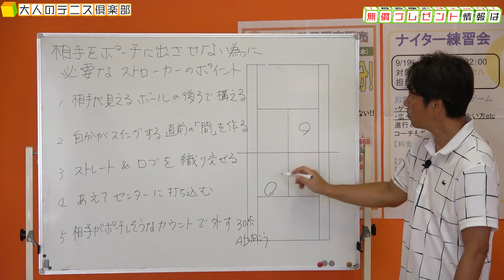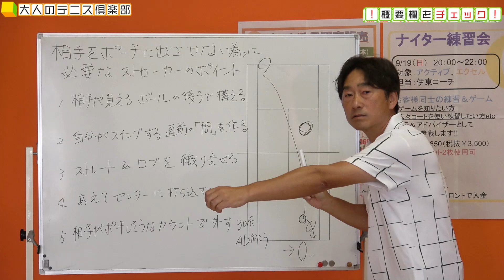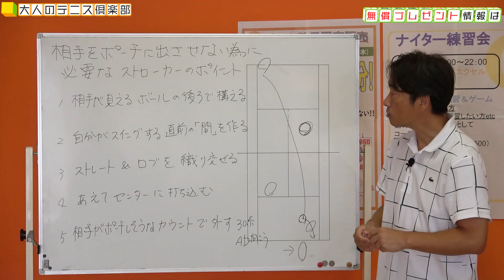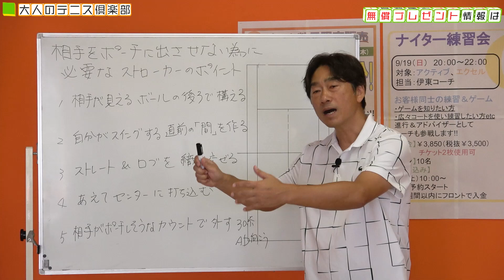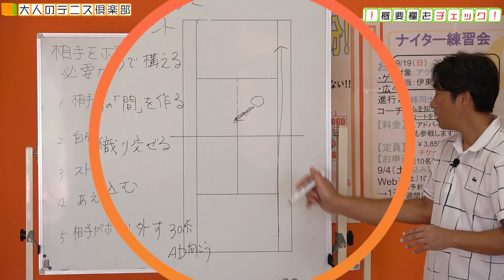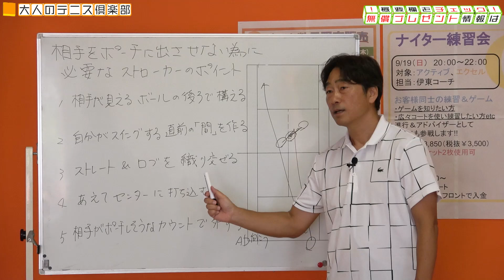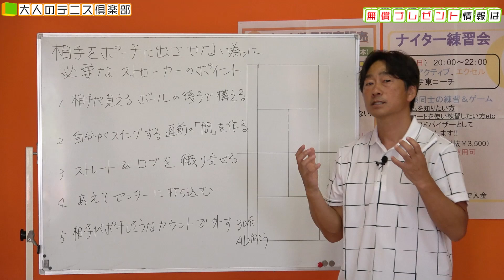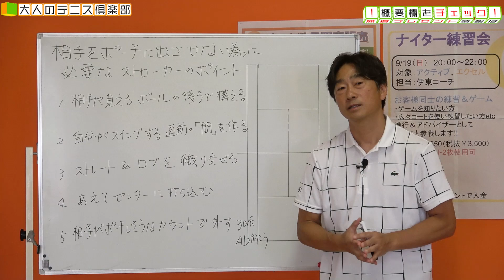ここを意識してストロークを打ち抜け！相手をポーチに出させないために必要なストローカーのポイント（日本語字幕あり）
‹　この動画を最後まで見ることで　›
・相手の前衛の動きを把握するためのボールの見方
・相手の前衛の動きを止めるために行う「間」の取り方
・相手のポーチを簡単にさせないための配球
・相手の前衛が動きにくくなるセンターの活用法
・相手がポーチに出てくるカウントを予測するために必要な考え方

等がわかるようになります
テニスライズでは毎日届く、テニスをライフワークにして
上達を目指す方向けのテニス上達情報メルマガを配信
▼無償プレゼントメルマガの登録はこちら

メルマガでお話ししている「テニスが最短で上達する為の意識と方法」を習得した方は
こんな結果報告いただいてます.

・コアの意味がわかり、テニスのコツがわかった
・質の高い1球1球を打つことの上達法だと実感しています。
・知らないと知っているとでは、大きな差が出るという事を見て感じました。
・コアを意識することによってストロークの打点が明確になり、自信が持てました。
・大変すばらしいプログラムを有難うございます！
・着実に上達が実感出来てきています。

埼玉県川口市のテニスコートから発信「テニス上達」「テニス最新情報」「テニスギア」
テニスコンシェルジュcozy河合です
「上達をはじめテニスをとことん楽しむ大人の方へ」向けたテニス情報を
随時発信していきます。このチャンネルを通して「テニスをライフワーク」にするための

下記よりご連絡ください。 テニスライズ　tennisrise1991★gmail.com

▼撮影は川口のテニススクール【テニススタジオ川口】